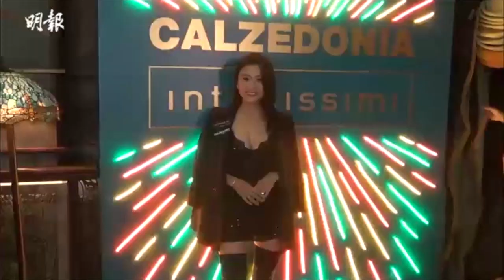明報五點半新聞直播 (2019.06.26) ︳女同性戀自豪日起爭執 Eaton Centre內兩派群毆 ︳法庭判了：邊境局無權擅自檢查旅客手機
- 女同性戀自豪日起爭執　Eaton Centre內兩派群毆
- 蒙面歹徒劫加油站服務員慘被毆至失去知覺
- 法庭判了：邊境局無權擅自檢查旅客手機
- 警方發白晝下持槍暴力性侵犯少女併圖
- 林芊妤怕老公鬧　當媽媽之後不敢性感打扮